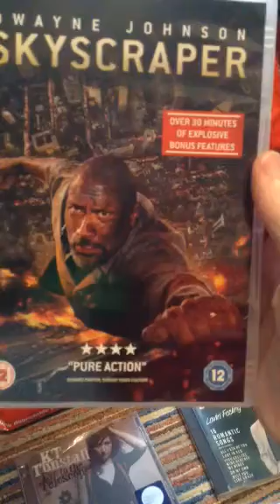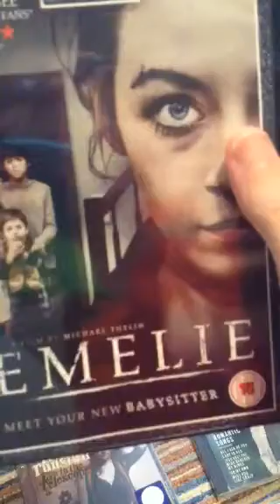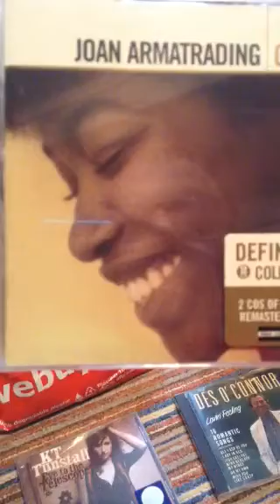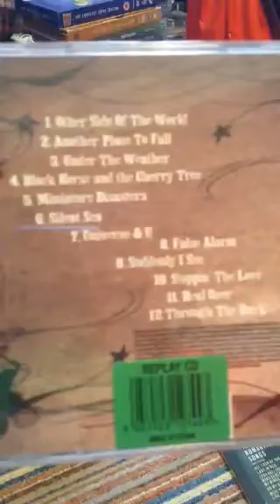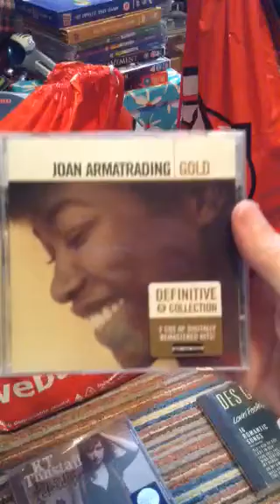CDs DVDs awesome update